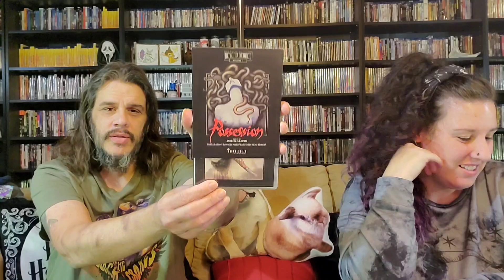WHAT DIDNT MAKE THE SHELF EPISODE #46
WHAT DIDNT MAKE THE SHELF FOR THE MONTH OF OCTOBER.  EPISODE #46